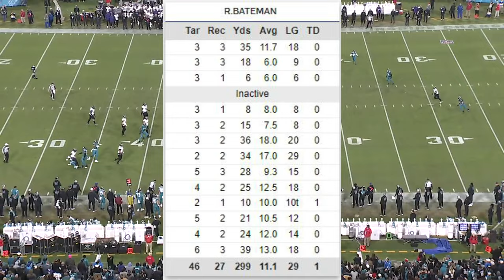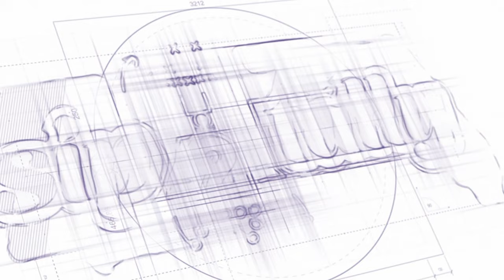Is Rashod Bateman Really Getting Open?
Are the Ravens really getting open? As Rashod Bateman continues to make big plays, it's hard to say for certain. In this video, we'll break down the routes that Bateman is running and see if they're really opening up the defense.

As always, if you have any questions or comments, please feel free to let us know!

*** Send Stuff***
2241 North Monroe St 1267